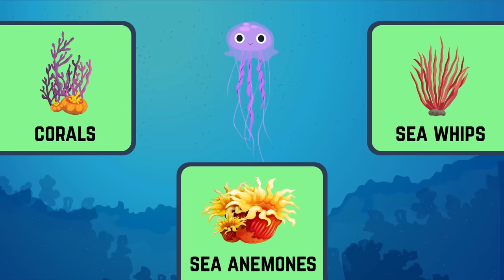What Happens If You Swallow A Jellyfish?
Imagine you're swimming in the ocean, and all of a sudden you feel the most painful sting you've ever felt in your life! Your heart starts to beat faster, you're gasping for air, and your eyes bulge as you realize you've just swallowed one of the most dangerous animals on earth! The Jellyfish

We love seafood as much as the next person. No, we aren’t talking about the see-food diet. We mean indulging in a dish of sushi or a plate of oysters---seafood. But what happens to Brainiard when his enthusiasm for marine life causes him to ALMOST swallow a jellyfish. This little invertebrae seems harmless enough, right? So swallowing a tiny little jellyfish surely wouldn’t cause THAT much harm, right? WRONG. In today’s video, we explore the hot air balloons of the ocean: the jellyfish. We break down its very unique anatomy and give you the play by play of what would happen if you did accidently swallow a jellyfish. We even give you advice on how to treat a jellyfish sting just in case you find yourself in the Bahamas or Hawaii for your next vacation. You won’t want to miss Brainiard getting himself out of this one, Brainiacs.